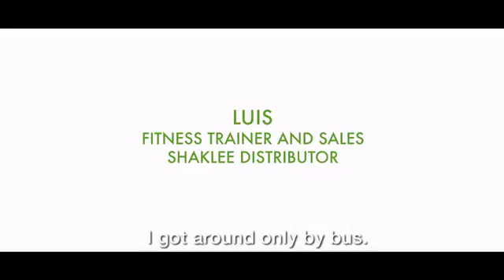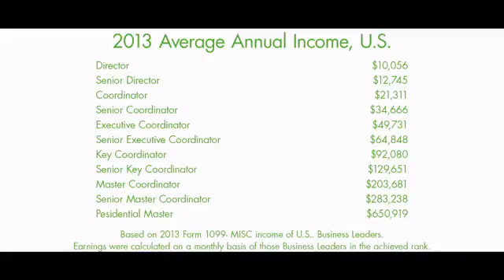luis shaklee effect video